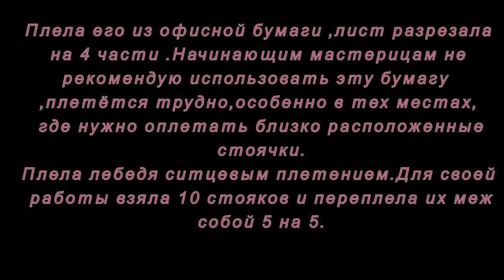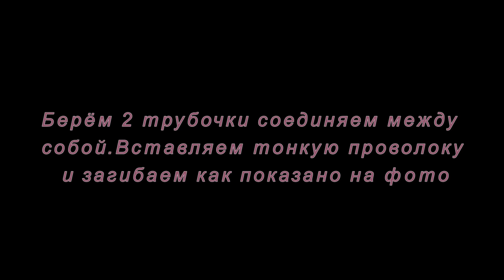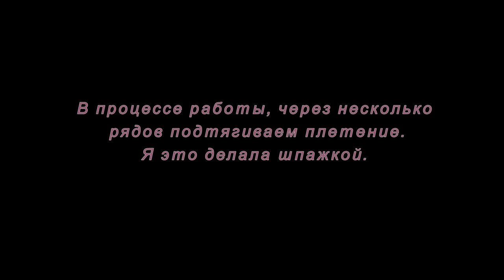Плетение из газет. Лебедь. Мастер-класс.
В этом мастер-классе вы узнаете как сплести лебедя из газетных трубочек.